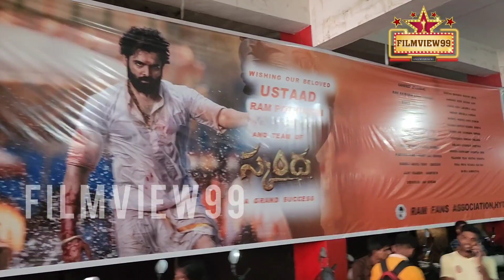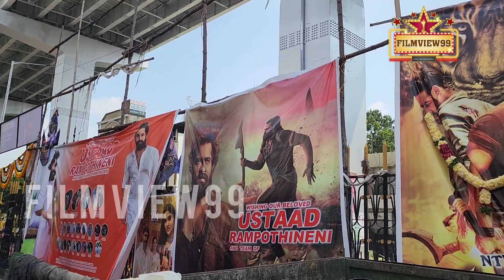Skanda Movie Review | Ram Pothineni | Sreeleela | Boyapati srinu | Thamman SS | Amrutha Chowdary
Skanda Movie Release review at Sandhya Theater Hyderabad